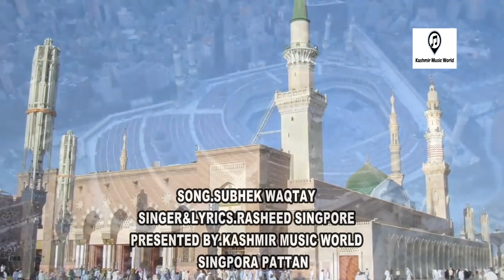SUBHEK WAQTAY | AB RASHEED SINGPORE | KASHMIRI NAAT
Song: Subhek Waqtay
Singer: Ab Rasheed Singpore
Music Arranger: Aadil Manzoor Shah
Camera: Nawaz Ahmad Shah
Editor: Aadil Manzoor Shah
Associate Director:Shahid Mir
Label - Kashmir Music World Studio, Singpora Pattan Special Thanks: Ishfaq Ahmad Bhat,Bilal Gojri, Tariq Ah Bhat,